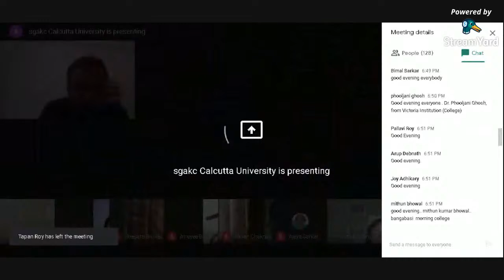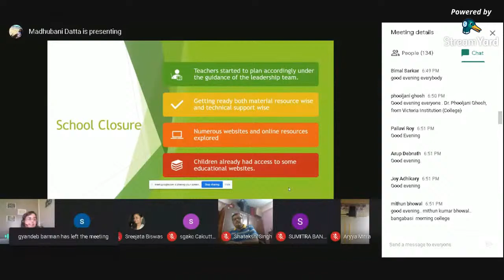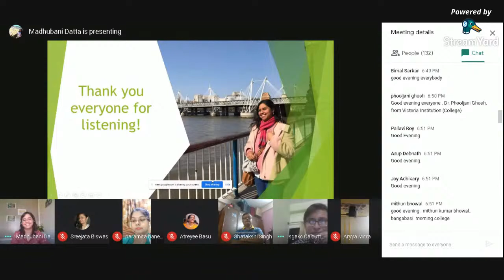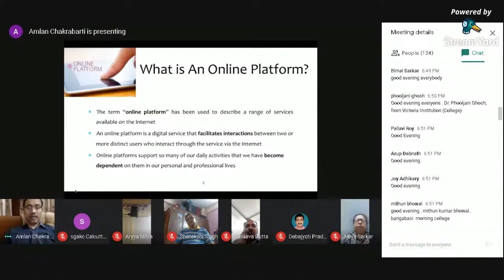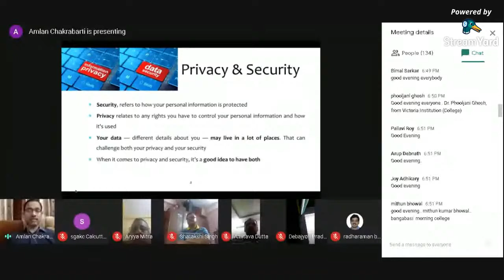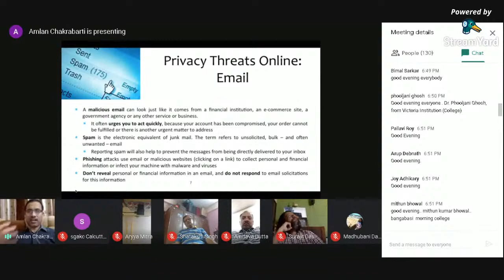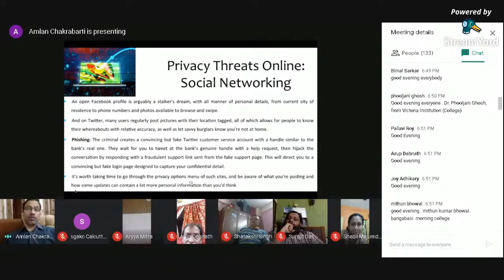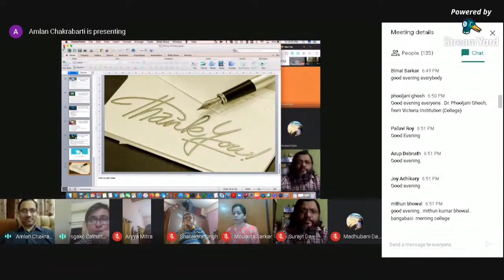COVID-19: Emerging Challenges and Capacity Building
Day 1 of 2 Day Webinar